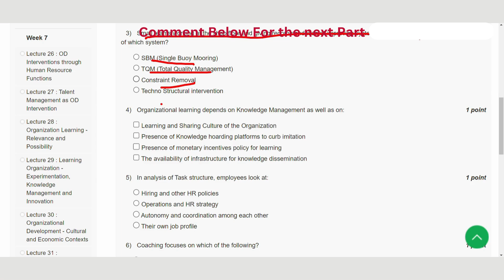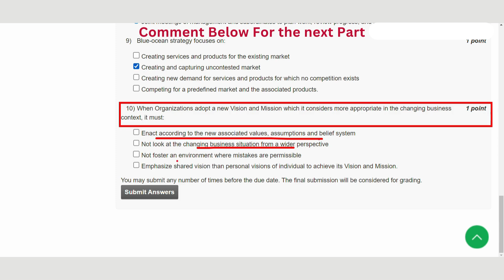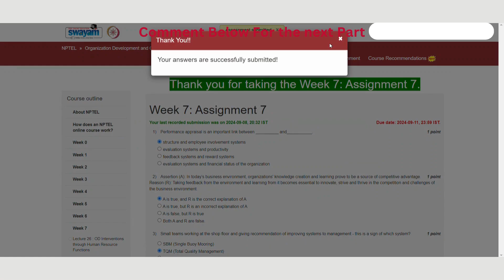Organization Development and Change in 21St Century Week 7 || NPTEL ANSWERS || MYSWAYAM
ABOUT THE COURSE :
In the age of fast paced changes in the field of technology, globalization, changing nature of workforce and renewed focus on the environmental and social impacts of business the organizations and their members have to keep developing and changing themselves. The development and change is required at levels of human processes (at individual, teams, and organizational level), organization design and culture, technological choices and implementation, HR processes and systems and strategic orientation. This course will equip the participants with the approaches and methods of development and change at these aspects of organization to realize their full potential and to perform well in the market field.